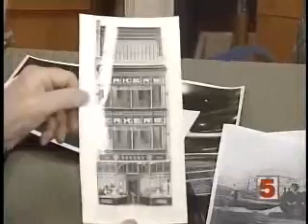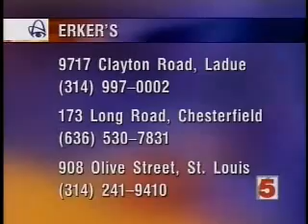Erker's Optical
Erker's Optical story seen on Show Me St. Louis